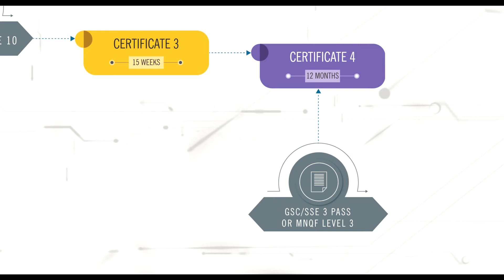Segi Courses Pathway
Now you can study SEGi qualifications starting from grade 10 up-to MBA at Clique College, Maldives . SEGi programmes are accredited by both Malaysian Qualifications Agency and Maldives Qualifications Authority.

SEGi programmes will help you to gain a recognized education qualification (Up-gradable to UK qualfication) with a clear academic pathway. Students will receive higher credits, Industry Experience and also international exposure through student exchange programmes.